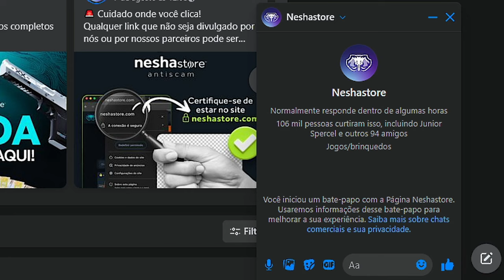DICAS AVANÇADAS pra ser ALTO NIVEL no CS2!